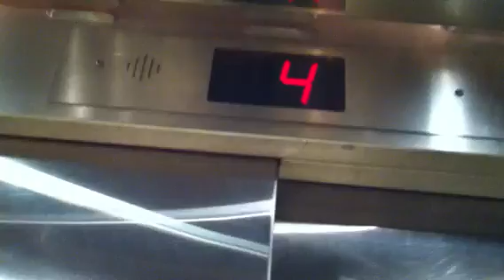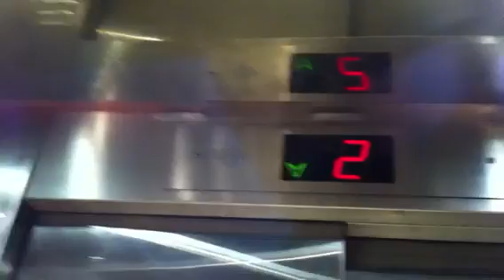Consys traction Elevator In Arba Aratzot Street In Holon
Nice Look
Brand : Consys
Type : Traction
Capacity : 6 Pass|450 Kg
Floor Served : 6 (0,1,2,3,4,5)